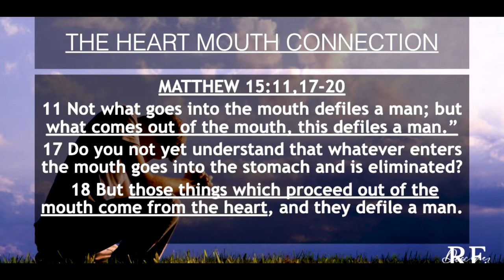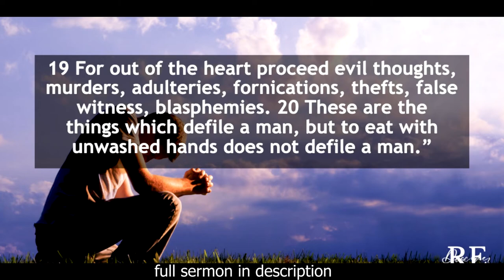Killing your Faith Seed